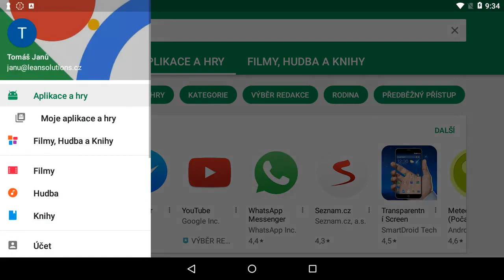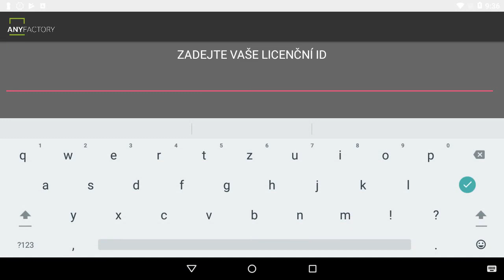Aktualizace Any Recorder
Postup pro vymazání dat aplikace pro snadnou aktualizaci.